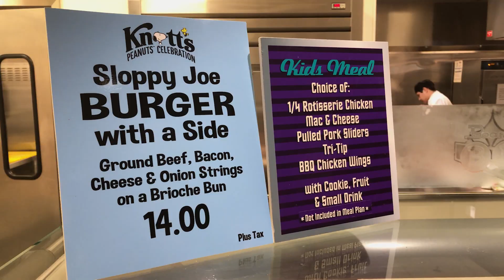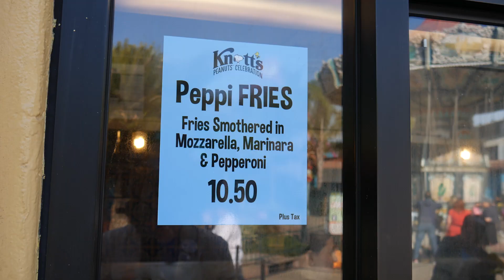2020 Knott's Peanuts celibration Food and such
Food at Knott’s what else can I say 😁